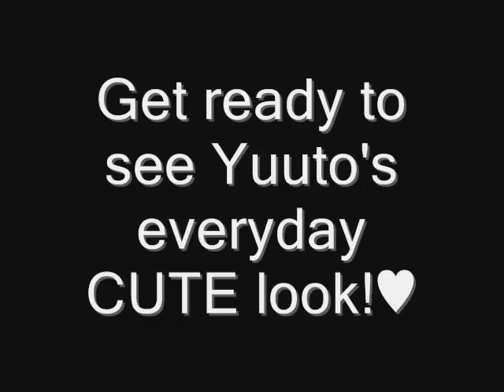ScReW - FanVid [Rare pictures]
Read this-
A fan video I made for ScReW and their awesome, funny and cute time at Finland. Oh, and if you don't know who is who in a picture just comment and I'll answer you. Watch this video and it will make you laugh and smile as much as it did to me. :) I couldn't stop laughing~! The beginning pictures in the video are their everyday look just having fun like normal people. If you did go to their concert in Finland, please tell us about it! They all look like they are having fun in them! Byou is sexy no matter what he does or wears and when god made Byou, he made an angel fall from the heavens above, Jin is just adorable! [My favorite] ♥ Kazuki is so cute and hyper and can always make me smile~ Manabu looks very hot with glasses! xD Yuuto is just everything to me! So sad he's leaving... ♥♥
Make ScReW be known more!! They make such good music and not lots of people don't notice it. Hope you all enjoyed it~